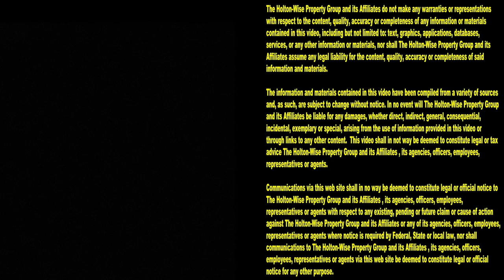Cleveland Section 8 Rental Property | Cleveland Area Houses For Rent - 10411 Jasper (Down)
Your number 1 resource for CMHA housing inventory in the Cleveland housing market is HoltonWiseTV. In this episode of The Cleveland Area Houses For Rent Show the HoltonWiseTV crew takes CMHA tenants on a tour of a Section 8 duplex located on Cleveland's west side. Watch the show for more info on this CMHA duplex as well as drone footage of the Cleveland neighborhood it's located in. HoltonWiseTV is CMHA living made easy.

10411 Jasper Ave. Cleveland, Ohio 44111 (Down)